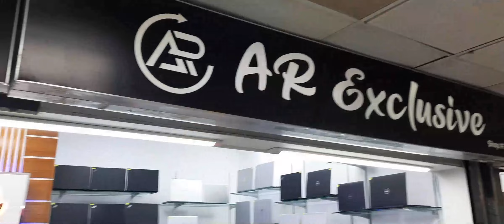Used Laptop Low Price Laptop Price In Bangladesh BD Laptop Price 2022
🚚Delivery Possible All over Bangladesh.(Condition Apply)🚚
📞 Contact Numbers:
👉 AR Gadget
👉 Level - 2 , Shop Number - 264,
👉 Multiplan Center (Computer City Center) , New Elephant Road , Dhaka .